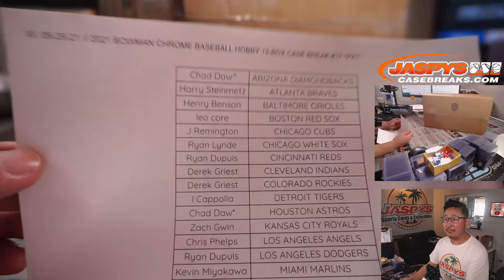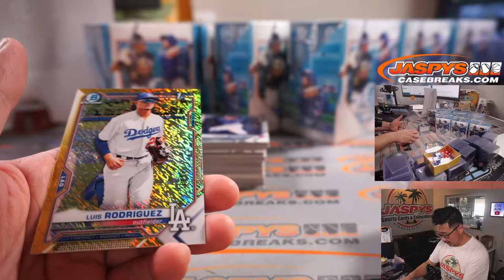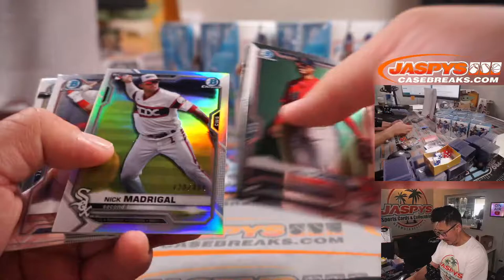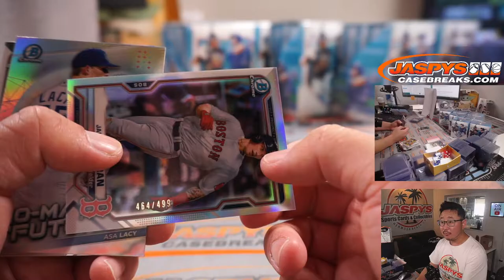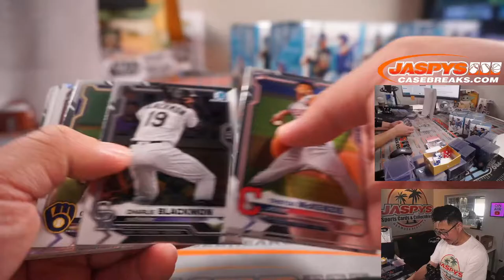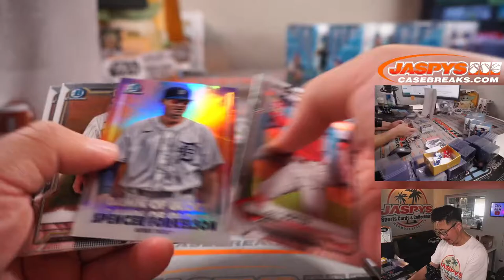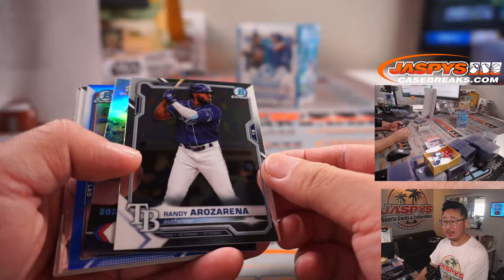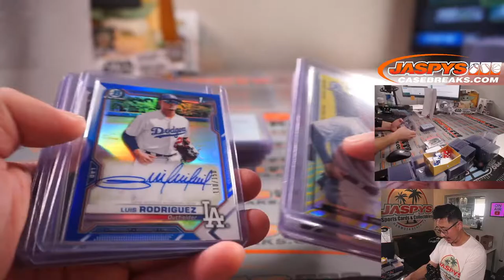W, 09.29.21 // 2021 BOWMAN CHROME BASEBALL HOBBY 12-BOX CASE BREAK #17 *PYT*